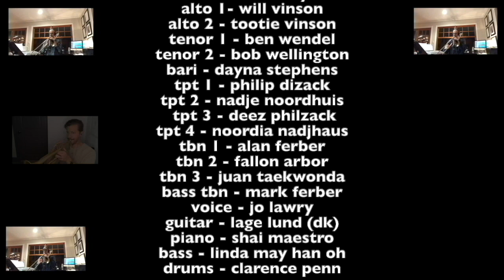Will Vinson - Dear Old Stockholm Syndrome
Will Vinson and the Nonsemble plays Dear Old Stockholm Syndrome

Alto Sax 1 and 2: Will Vinson
Tenor Sax 1 and 2: Ben Wendel
Baritone Sax: Dayna Stephens
Trumpet 1 and 3: Phil Dizack
Trumpet 2 and 4: Nadje Noordhuis
Tbns 1-4: Alan Ferber
Voice: Jo Lawry
Guitar: Lage Lund
Piano: Shai Maestro
Bass: Linda May Han Oh
Drums: Clarence Penn